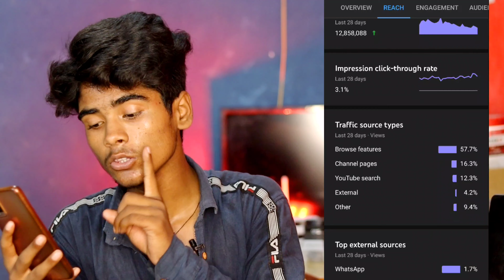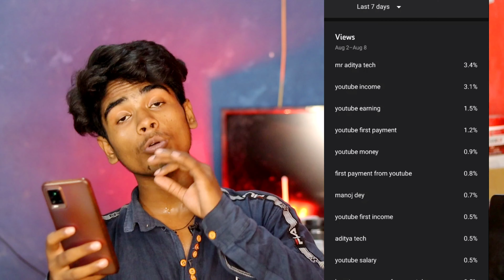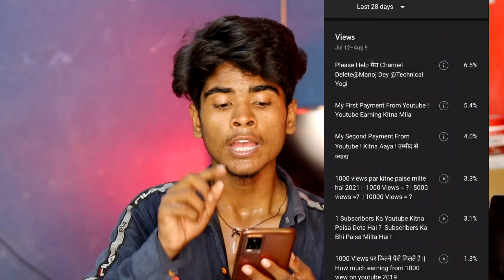रोज-रोज 500 से 1000 Subscriber कैसे बढाऐ ! How To Get 1000 Subscriber Quickly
इस वीडियो में बताने वाला हु की

50mm lenc